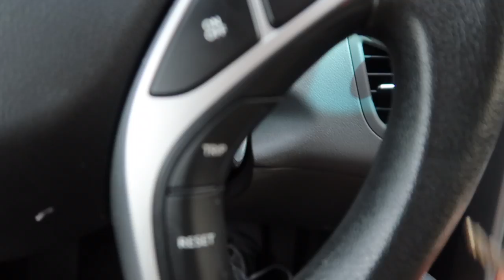Coach Javi - Off The Field - MY FIRST VLOG!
My first vlog! I hope you guys like it! I know it's different but I wanted to try something new! Let me know what  you think.